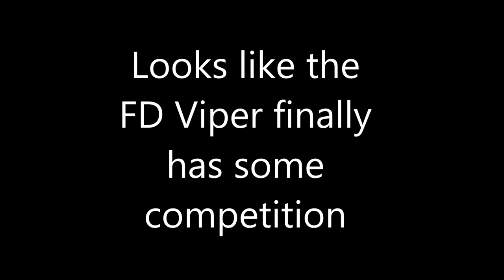THE NEW #25 FD MUSTANG RTR IS A BEAST... (Forza Horizon 4)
this thing could get 600k easily... just like the viper. i guarantee that this car will be common on the leaderboards with the fd viper. they are both equal in my opinion, so it will just come down to personal preference. hope you enjoy the video!